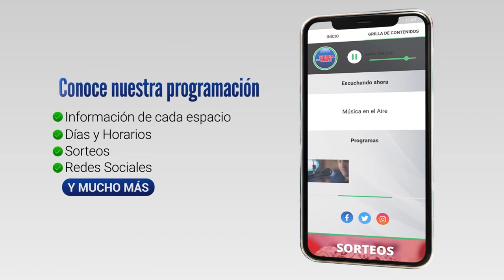Cliff Morgan de la NBA realizó Clínica de Basket con Jóvenes de Plaza Colonia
El ex entrenador asistente de los New York Knicks de la NBA Cliff Morgan realizó este sábado 26 un entrenamiento con los planteles de Básquetbol de Plaza Colonia. De la actividad participaron unos 80 niños y adolescentes. Con esta iniciativa que comenzó junto a el “Bicho” Luis Silveira, el ex entrenador asistente de los New York Knicks de la NBA pretende acercar el profesionalismo en el Básquet a los más chicos.

Alrededor de 80 niños y jóvenes pagaron una membresía para participar en los entrenamientos realizados en el Gimnasio del Club Plaza Colonia.
Cliff Morgan oriundo de Nueva York jugó en Uruguay en Welcome y Trouville, actualmente comparte su residencia entre Nueva York y nuestro país. La Clínica de Basketball de Cliff Morgan viene realizando actividades desde hace tiempo en Uruguay y además de Montevideo ya ha recorrido varias ciudades del Interior.

Morgan se refirió a los conceptos técnicos que intenta transmitir.

El coordinador de Plaza Colonia Basquet Sebastián Vélez manifestó que fue una instancia de enriquecimiento para los planteles del Club.

El exentrenador de los New York Knicks entiende que en Uruguay hay mucho más talento del que se logra proyectar en Jugadores compitiendo en equipos a nivel internacional.

Testimonios por orden de aparición en el video:
Cliff Morgan / Ex entrenador de New York Knicks en la NBA
Sebastián Vélez / Coordinador de Plaza Colonia Basket